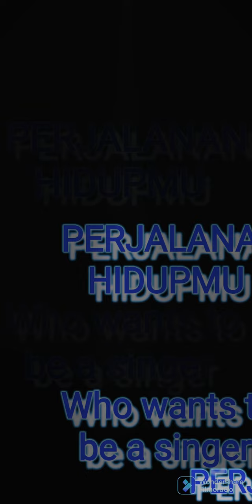The real voice behind PERJALANAN HIDUPMU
Im such a low caste song creator. i had to sing for my own songs